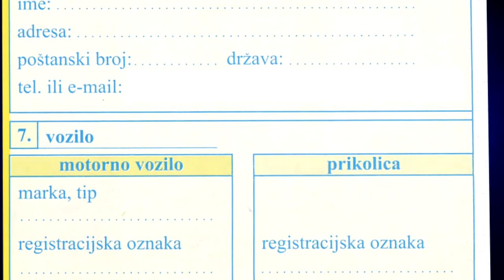Croatia osiguranje - 19 - OBVEZNO OSIGURANJE